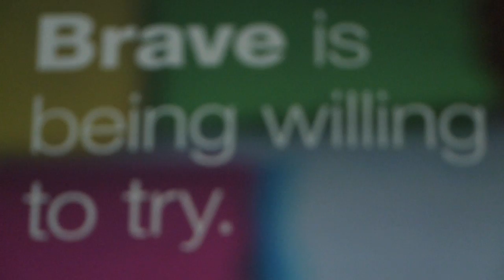Shire AG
A global specialty biopharmaceutical company with an exciting future of growth and opportunity, Shire enjoys the best of both worlds — a 25 year history of success combined with the atmosphere and energy of a dynamic company building a winning business model that adds value for patients, physicians, payors, policymakers, caregivers, and society overall.